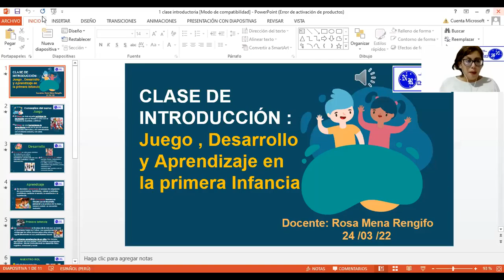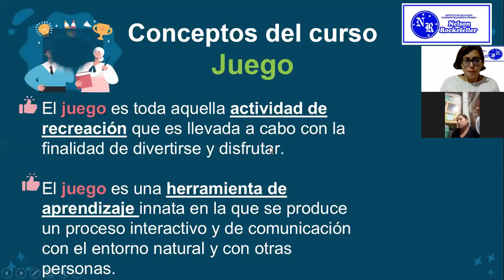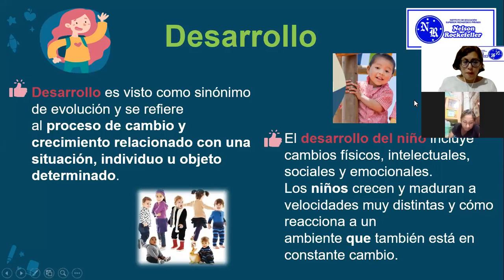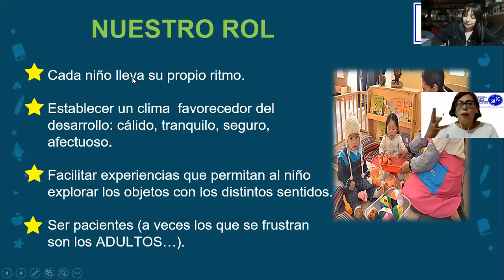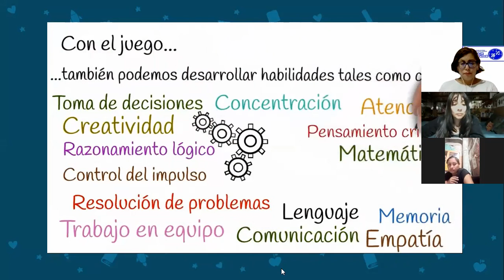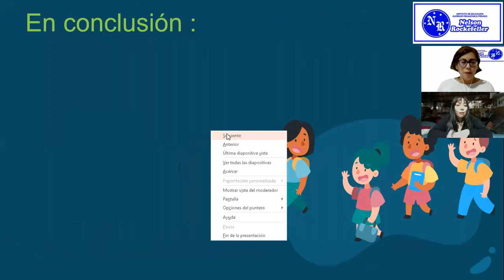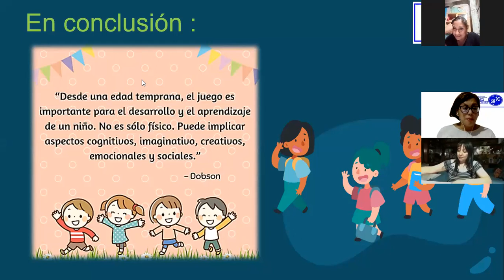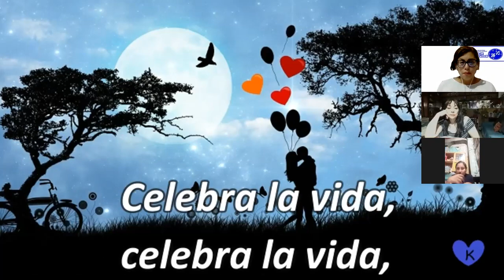TEMA: JUEGO , DESARROLLO Y APRENDIZAJE EN LA PRIMERA INFANCIA 24/03/22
PROFESORA: ROSA MENA
III CICLO